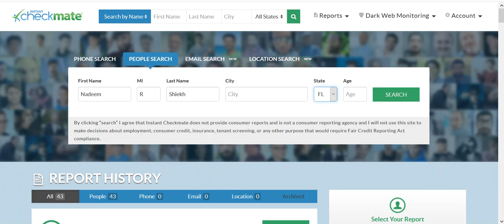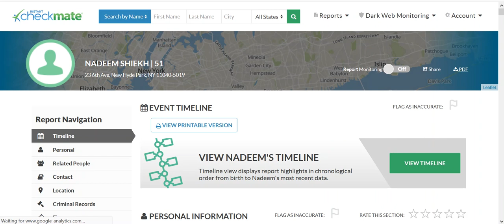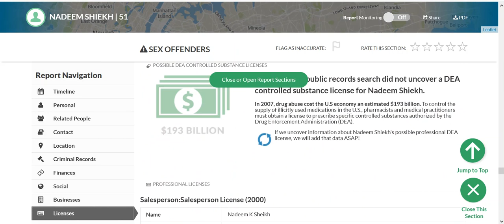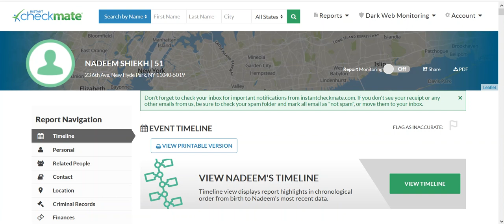Data Science Full Course | Data Science Course - How You Can Do It Part 2 |Lecture 34